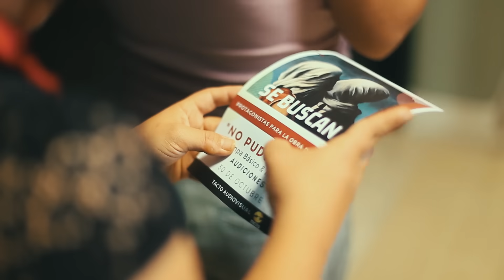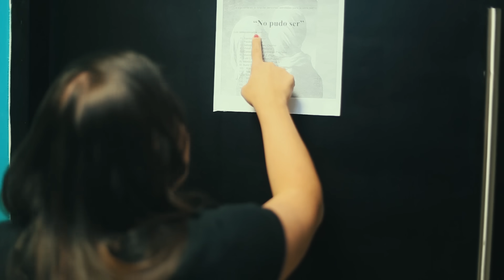Mc Kno & Nanpa Básico| No Pudo ser [Videoclip Oficial]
Gracias a todo este gran equipo de trabajo , lleno de gente humilde con muchas capacidades , un empuje el tremendo y una vida llena de muchos sueños y metas por cumplir.

- Tata 🐣❤️‍🩹